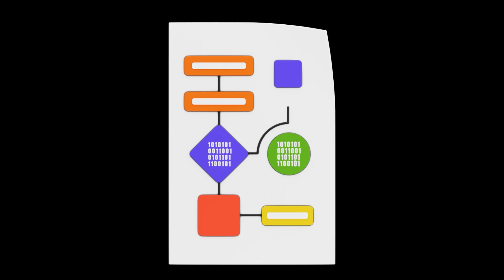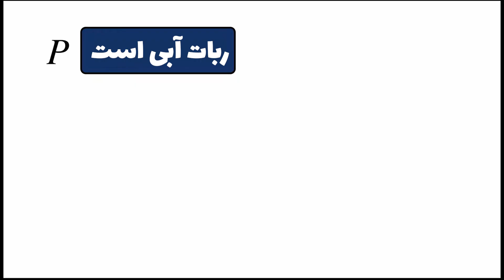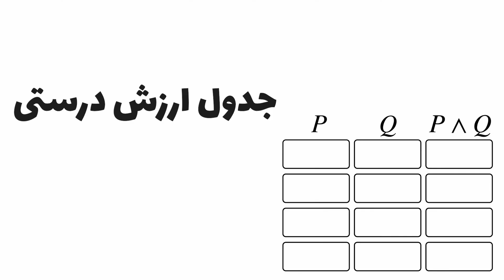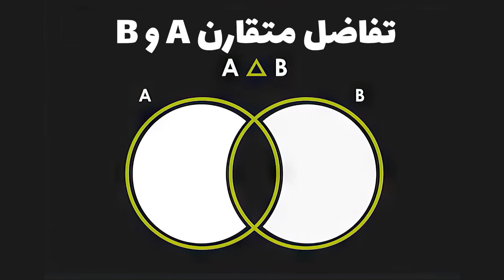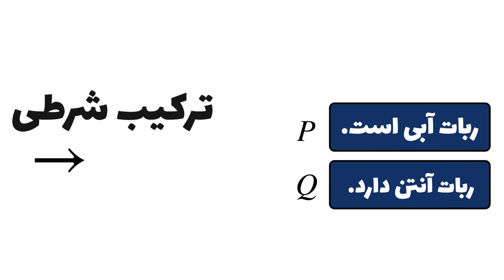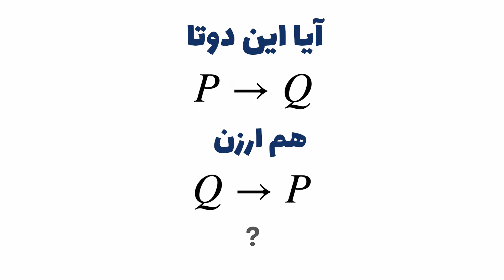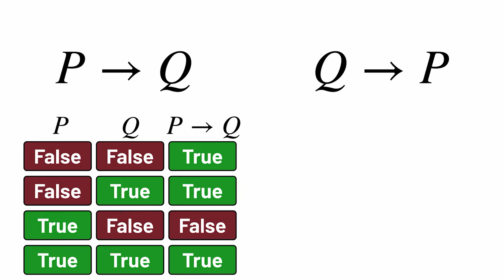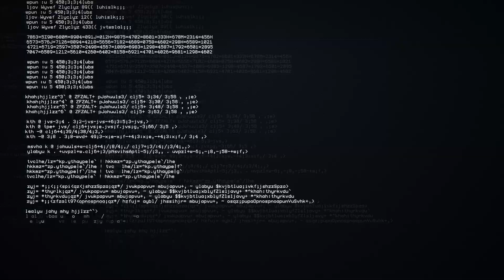منطق؛ زبان کامپیوترها! (مقدمه‌ای تصویری به منطق گزاره‌ای)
چرا منطق، زبان کامپیوترهاست؟ (با مثال‌های ساده و تصویری)
👋 سلام!
تا حالا به این فکر کردی کامپیوترها چطوری فکر می‌کنن؟ یا اینکه اصلاً چرا همیشه همه چیز براشون صفر و یکه؟
توی این ویدیو قراره با هم بریم سراغ منطق گزاره‌ای و بفهمیم چرا منطق، زبان کامپیوترهاست 🤖
از چیزای ساده مثل و (AND) و یا (OR) شروع می‌کنیم، بعد می‌ریم سراغ جدول ارزش درستی، XOR و حتی گزاره‌های شرطی (if...then).
یه جورایی می‌خوایم منطق ریاضی رو با مثال‌های روزمره و کاربردهاش در هوش مصنوعی و علوم کامپیوتر یاد بگیریم.

اگه به ریاضی گسسته، منطق دیجیتال یا برنامه‌نویسی علاقه‌مندی، این ویدیو مخصوص خودته! ❤️
لینک کانل های من، از اینکه سابسکرایبم میکنید ممنونم:
اینستاگرامم:
قسمت های ویدیو:
00:00 منطق، logic
01:07 زبان منطق کامپیوترها
02:01 گزاره و قضیه، proposition
02:55 نقیض گزاره، negation
03:35 ترکیب عطفی (و)، conjunction
04:10 جدول ارزش گزاره، truth tables
05:13 ترکیب فصلی (یا)، disjunction
06:11 یای انحصاری، Exclusive or، Xor
07:58 ترکیب شرطی، Implication
09:34 هم ارز بودن دو گزاره، Equivalence
11:12 ترکیب دوشرطی، اگر وتنها اگر، Biconditional
12:31 منطق در علوم کامپیوتر

📚 منابع اصلی این ویدیو:

CrashCourse – Computer Science Series

اپیزود مربوط به منطق گزاره‌ای از این مجموعه گرفته شده و به صورت ساده و تصویری مفاهیم منطقی پایه رو توضیح می‌ده.

مفاهیم پایه‌ای از علوم کامپیوتر و ریاضی گسسته

کتاب‌ها یا سرفصل‌های استانداردی مثل:

Discrete Mathematics and Its Applications by Kenneth H. Rosen

How to Prove It: A Structured Approach by Daniel J. Velleman

اصطلاحات کلیدی مورد استفاده در ویدیو:

Propositional Logic

Boolean Logic

Truth Tables

Logic Gates

If-Then statements

XOR, AND, OR, NOT, Implication, Biconditional
منطق_گزاره‌ای
منطق کامپیوترها رو چطوری می‌سازه؟

چطور "و" و "یا" دنیای دیجیتال رو کنترل می‌کنن؟

همه‌چیز درباره منطق گزاره‌ای (با مثال‌های کامپیوتری)

چرا منطق، زبان مادری کامپیوترهاست؟

منطق ریاضی و پشت‌پرده‌ی فکر کردن ماشین‌ها

آموزش کامل منطق گزاره‌ای با ربات و جدول صدق

رابطه‌ی منطق و هوش مصنوعی از صفر تا صد

اگه… اون‌وقت چی؟ منطق در کامپیوترها
منطق کامپیوترها

زبان منطق

آموزش منطق گزاره‌ای

منطق ریاضی چیست

جدول ارزش درستی

آموزش منطق به زبان ساده

چرا کامپیوتر منطقی فکر می‌کند

زبان برنامه‌نویسی و منطق

هوش مصنوعی و منطق

منطق در علوم کامپیوتر

آموزش ریاضی گسسته

درک منطق دیجیتال

منطق پشت پرده فناوری